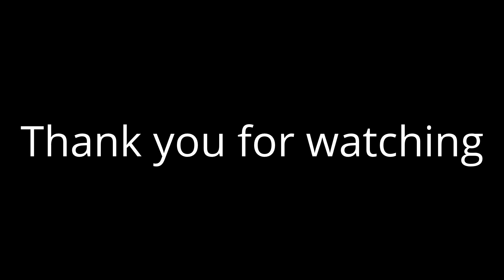Aeroflot Airbus A330 | Аэрофлот Airbus A330 | Аэрофлот Российские Авиалинии Аэробус